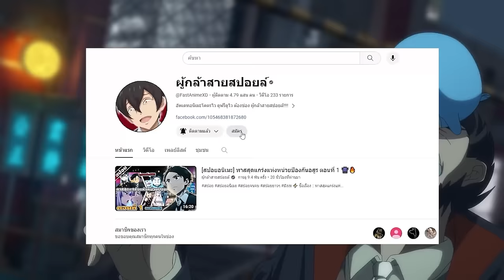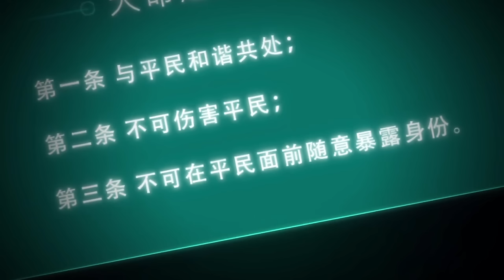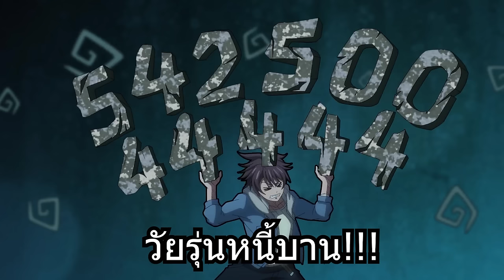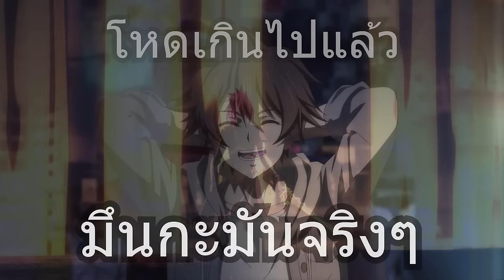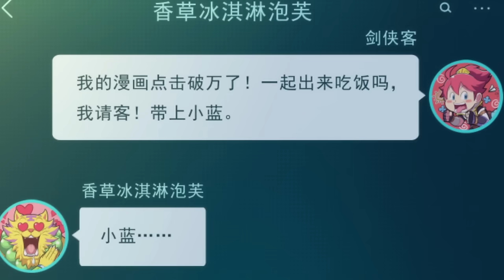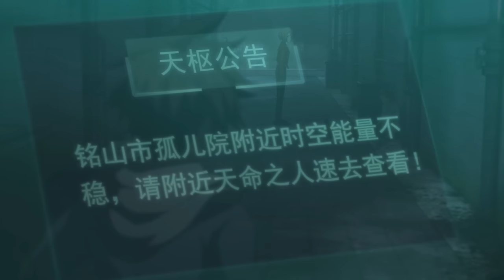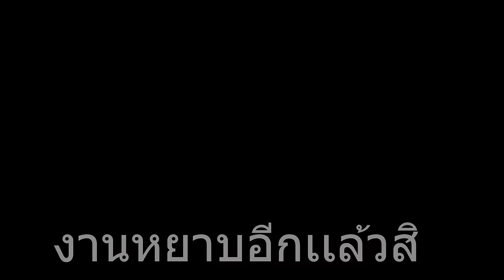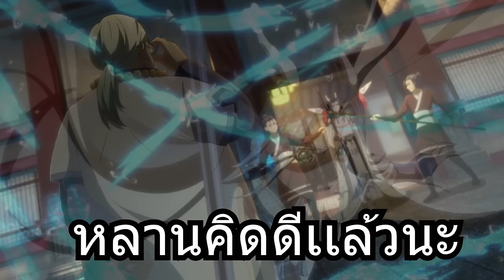สปอยอนิเมะ | ศึกอัศวินทะลุมิติ ตอนที่ 1-13 👾👾👾 คลิปเดียวจบ!!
00:00 เปิดคลิป
00:37 Youtube Premium
01:31 ตอนที่ 1-13